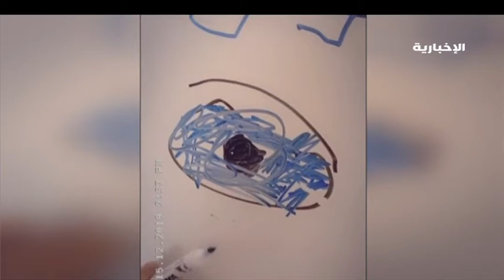حلقة الراصد - 23 يناير 2020